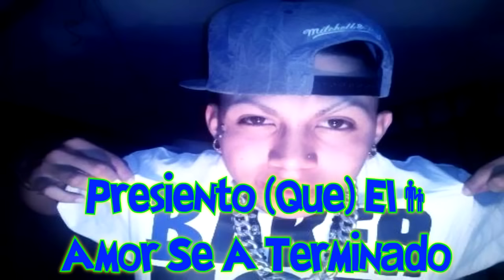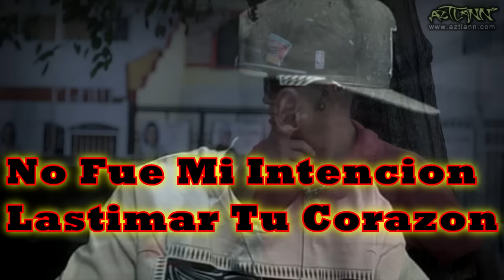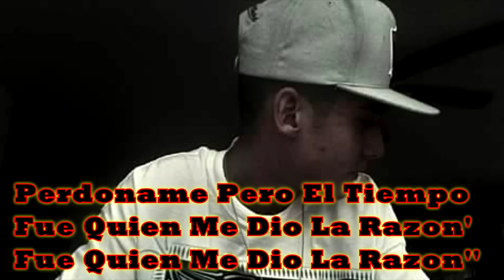BIPER - FT - DIXON ' ♫ NO TE QUIZE LASTIMAR ♫ 2015 Sismo Records'' ♪